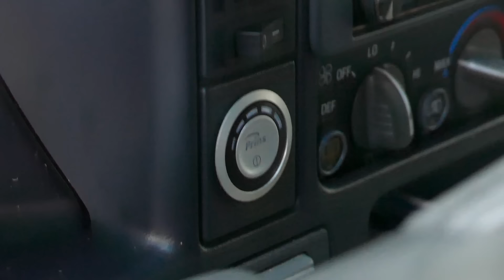Billig Ebay China Hebebühne für jede Garage! mal sehen....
Tanken für die Hälfte heißt es deutschlandweit an bereits über 9000 Tankstellen.
Wir bei GM Service Nagel haben hier sehr früh reagiert und bieten von daher schon seit 2004 Umrüstungen bzw. Aufrüstungen für Ihr benzinbetriebenes Fahrzeug an.
Unser komplettes Unternehmen ist seit 2004 ausschließlich auf diese Spezialtätigkeit ausgerichtet, viele Mitbewerber und KFZ-Werkstätten haben in der Vergangenheit versucht diese Aufgabe neben Ihrem Tagesgeschäft (Reifen, Auspuff, Bremsen etc.) mit in ihr Repertoire aufzunehmen und sind gescheitert.  Dadurch haben viele die Umrüsttätigkeit auf Autogas nicht nur wieder eingestellt, sondern äußern sich dadurch leider heute weitgehend negativ dem alternativen Kraftstoff Nr.1 gegenüber.
Wir zeigen euch in unseren Videos warum wir von LPG absolut überzeugt sind, welche Vorteile dieser Kraftstoff mit sich bringt und zeigen euch diverses aus den Bereichen KFZ und Autowerkstatt.